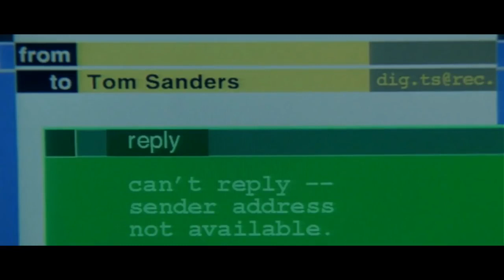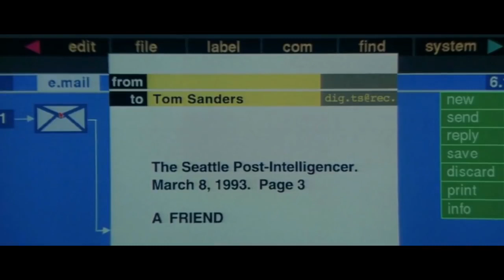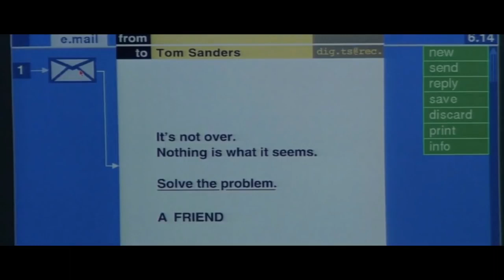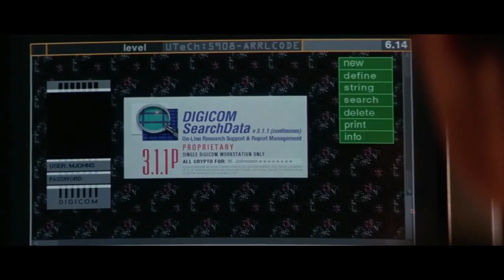Disclosure 1994 Hollywood Movie Explained in Hindi